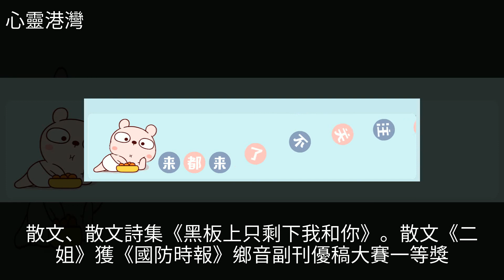孫百川：父親｜散文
孫百川：父親｜散文孫百川：父親｜散文文學 散文 小說 藝術 高粱